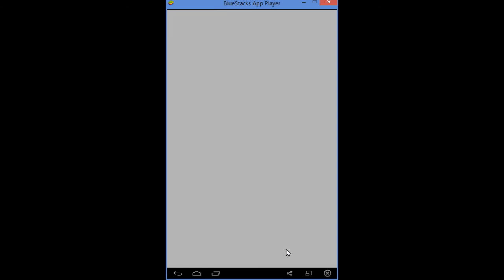RGB Express : Careful Planning - Washingdon 1 - 10 - Walkthrough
RGB Express is a unique and beautiful puzzle game. Simple to play, yet super addictive!
You are running RGB Express, the one and only company specialized in delivering colors.

This is how you do it in RGB Express:
1) Draw routes for your drivers. Make sure that every house receives the correct package.
2) Press play
3) Sit back and watch while RGB Express delivers!

Features in RGB Express:
} 240 levels with more coming as free updates
} Easy gameplay suitable for all ages
} Lots of challenges for puzzle game fans
} Beautiful Retina graphics
} Excellent soundtrack and hilarious sound effects